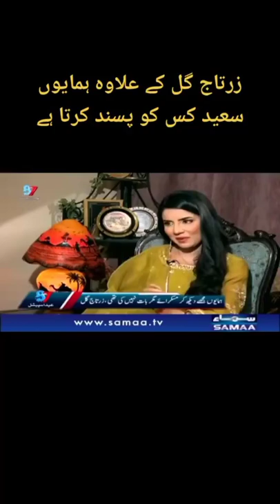zartaj gul wazir with husband❤